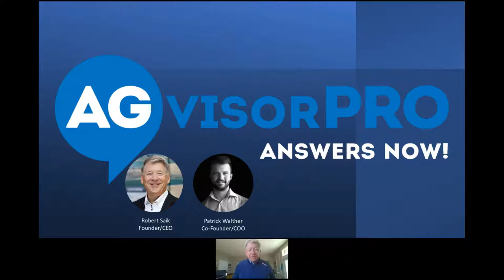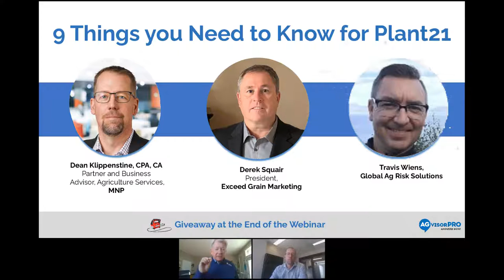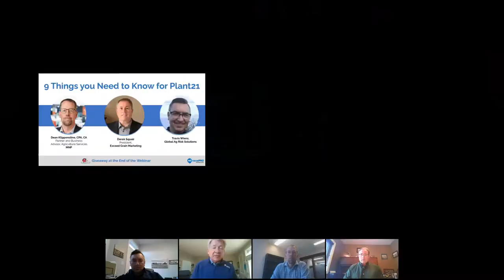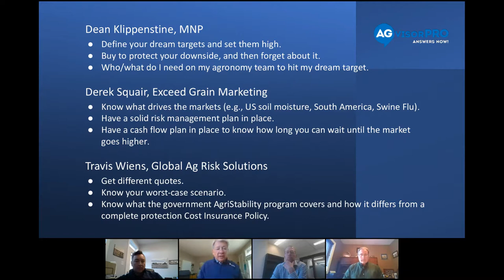Plant21 Webinar - Are you Ready for the 2021 Growing Season?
Hear from some of our partners and ag consultants Dean Klippenstine, Derek Squair, and Travis Wiens on how to set yourself up for success by mitigating risk. In this session we cover:

- How to define your market targets, understand what’s realistically achievable, why it’s important to set financial stretch goals and having a financial safety net when planning for the year.

- The importance of creating a strong agronomic team, marketing team, and having the right financial insurance plan to help maximize your returns when mother nature and the markets collide.

- How to better understand the indicators of what’s driving markets this year - such as rising cases of Swine Flu’s influence on soybean and canola markets - while having a solid risk management plan prepared in advance so that you know how long you can wait until there’s favourable market demand come end of the year.

- How to leverage private and public insurance that fits your budget, like the government AgriStability program and how it differs from a complete protection Cost Insurance Policy, for “What if?” scenarios in your team’s risk management plan.